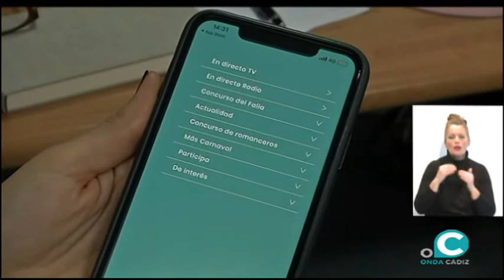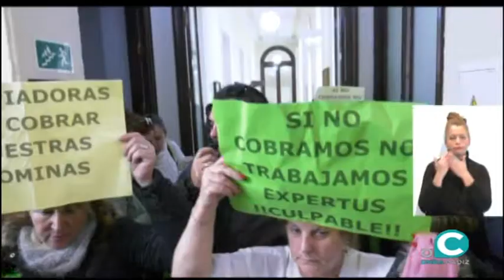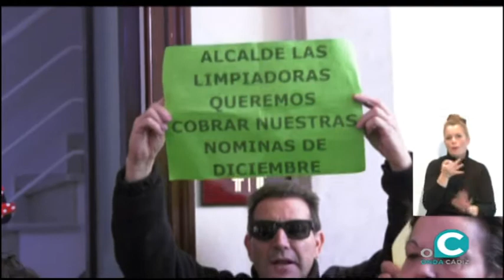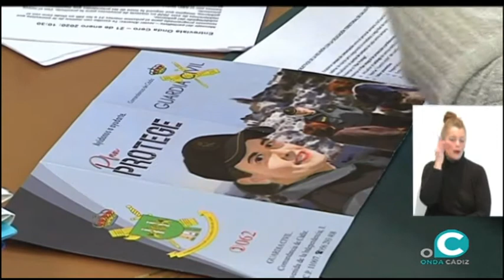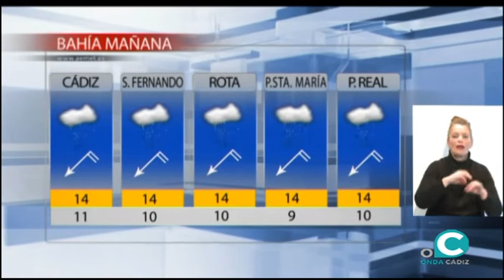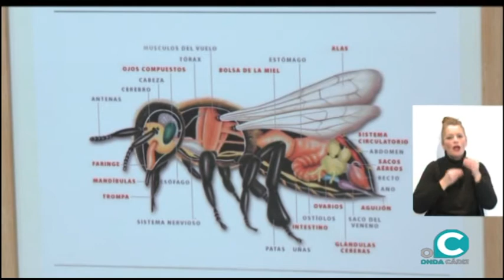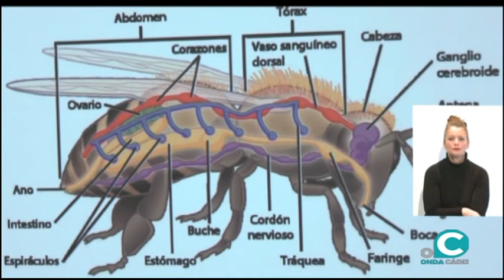NOTICIAS O CÁDIZ 21 01 20 AVANCE